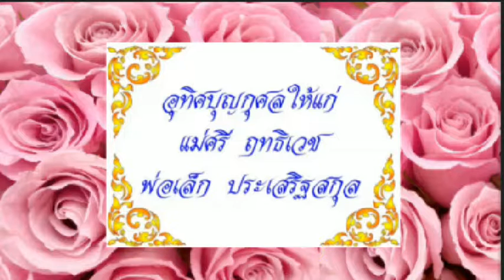โย จักขุมา (สวนโมกข์)